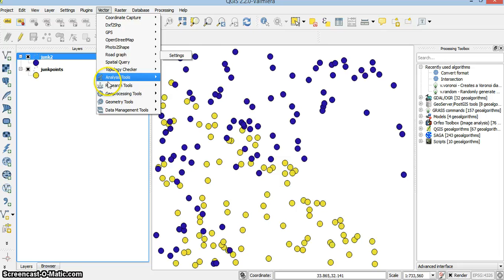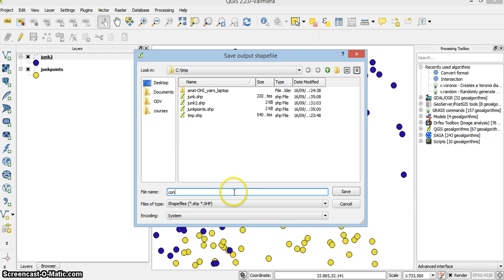GIS 2015 05 convex hull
QGIS 2.2 creating convex hull
יצירת פוליגון לשטח שכבה